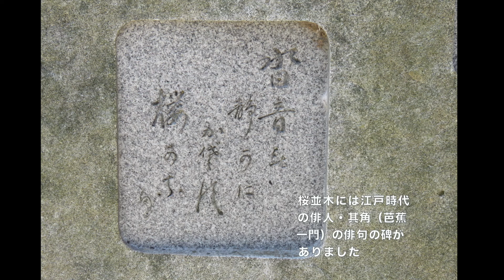背割堤の桜のトンネル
概要：
京都府八幡市には、木津川と宇治川に挟まれた背割堤という堤防があります。その上には約1.4kmに渡る見事なソメイヨシノ並木があり、春の桜の季節には多くの桜の花見客で賑わいます。

八幡市のホームページによりますと、背割堤防が完成した後、当初は松が植えられ、「山城の橋立」とも呼ばれ、時代劇のロケ地として使われるほど有名だったそうです。しかし、1960年代後半になると松枯れによる害虫の被害が増加したため、代わりに桜の木が植えられ、1986年に桜並木として一般公開されました。背割堤とその上の桜並木、これらは先人からの大切な贈り物です。素晴らしく育った桜並木ですので、一度は訪れたい桜並木としておすすめいたします。